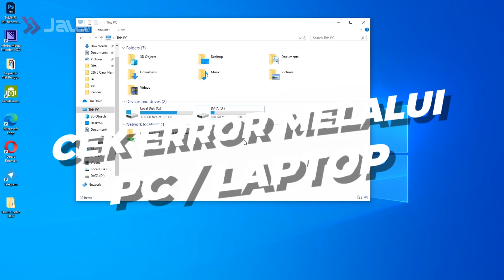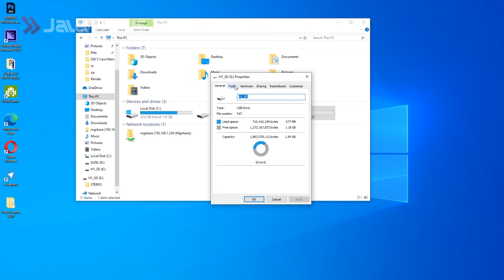5 Cara Memperbaiki Kartu SD Rusak & Tidak Terbaca, Mudah Tanpa Ribet!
Meskipun smartphone terbaru zaman sekarang umumnya sudah dibekali dengan ruang penyimpanan memori internal yang besar, namun penggunaan kartu SD alias SD card pun rupanya tetap jadi pilihan.

Pasalnya jika ternyata memori internal dirasa kurang cukup, kamu masih bisa menambah ruang penyimpanan eksternal dengan menggunakan kartu SD ini, geng.

Namun media penyimpanan ini tentu nggak akan terhindar dari namanya masalah kartu SD rusak, mulai tidak terbaca, data corrupt, dan masih banyak lagi.

Nah, untuk mengatasinya kali ini JalanTikus punya 5 cara memperbaiki kartu SD rusak yang mudah dan ampuh banget buat kamu coba!

Baca juga artikel mengenai gadget lainnya di JalanTikus.com ini ya:

5 Website Simulasi Rakit PC Gaming Idaman, Biar GTA 5 Bisa Rata Kanan!

12 Rekomendasi Pen Tablet Murah & Terbaik 2020 | Cocok Buat Pemula!

15 Drama Korea Komedi Romantis Terbaik 2020, Dijamin Bikin Baper!

15 HP Terbaik 2021 Paling Populer, Mulai 1 Jutaan Doang!

12 HP Huawei Murah dan Terbaik 2020 | Pilihan Pas Budget Terbatas